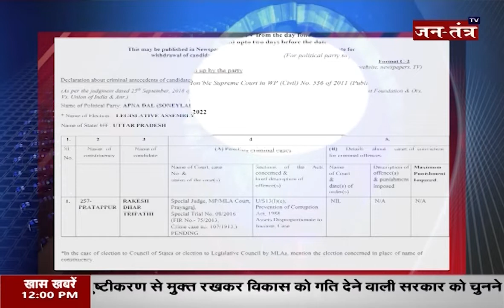Apna Dal Pratapur Assembly | Rakesh Dhar Tripathi Criminal Record | UP Election 2022 | JantantraTV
About Video:
अपना दल परतापुर विधानसभा | राकेश दत्त त्रिपाठी आपराधिक रिकॉर्ड